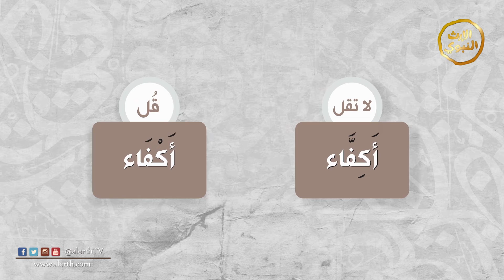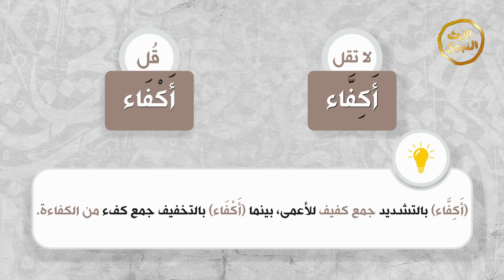قل ولا تقل - من الخطأ أن تقول | وَفِيَّات - أَكِفَّاء | ‎@alerthtv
تعرف على لغتك العربية وقوي لسانك العربي
بعرض موشن جرافيك رائع وشيق
تردد القناة: